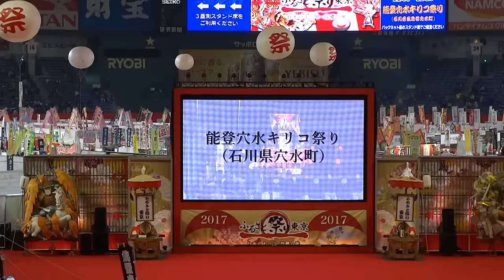能登穴水キリコ祭り①／ふるさと祭り東京2017（二日目）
2017/01/08
東京ドームシティふるさと祭り東京2017（二日目）